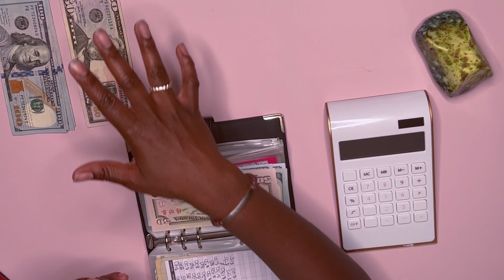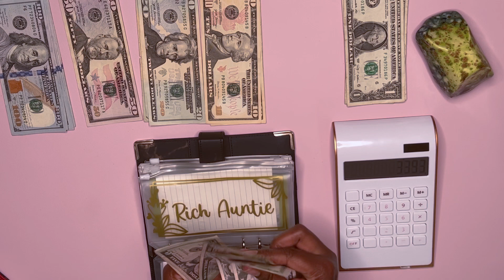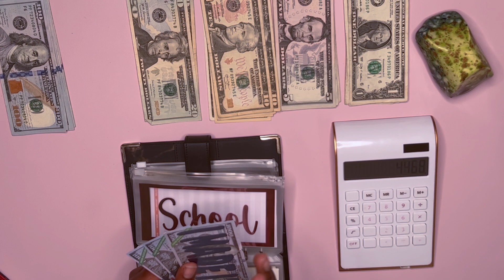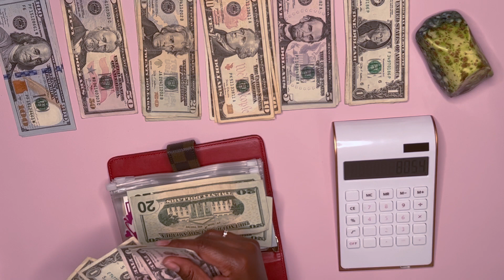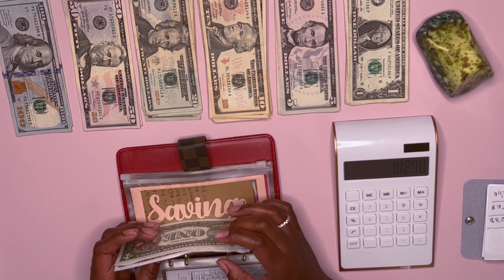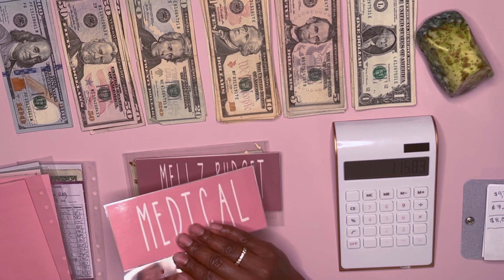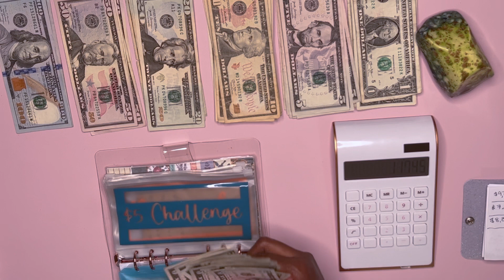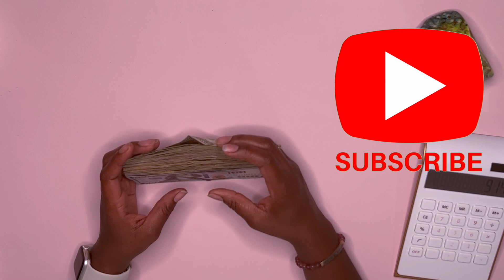September Cash Envelopes Sinking Funds Update: Stay on Budget!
Hey guys! Welcome to Mellz Budget Life. Thank you so much for checking out my video! In this video I’ll be doing my sinking funds update for September 2023. So far I have been able to pay off four credit cards starting in December 2020. We did this just by using the cash envelope system. I have been using cash envelopes for a few years and now recently have gone back to using cash again.

Everyone interested in cash budgeting is welcome to join our Facebook Group

Year Long Savings Challenges for 2021:
1. $5 Savings Challenge
2. $1 Savings Challenge
3. Coin Challenge
4. Cash Back Rewards Challenge

Cash Envelope Accessories:
Turquoise Custom Hermes Leather A6 Binder and Card Wallet
FEATURED SMALL BUSINESS created by Julian James
Hand Crafted Leather Goods

Black Marble A6 Binder
Cash Tray
Holographic A7 Binder
Clear A6 Binder
Pink Desk Mat
Clear A7 Binder Wallet
Similar Coach Wristlet

Tech Items Used:
Ring Light